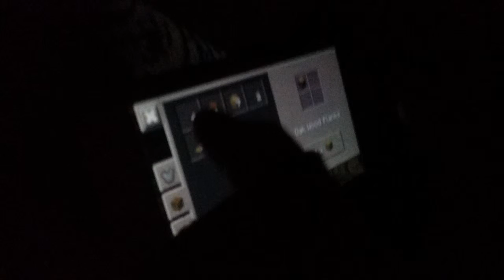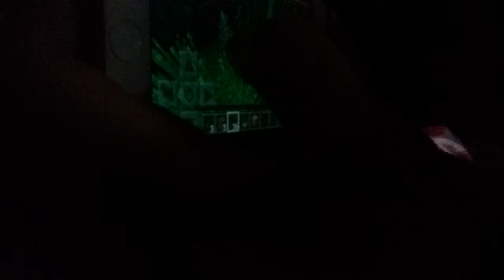Dino and kitty first day on minecraft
This was hard people plz like and comemment  and other things